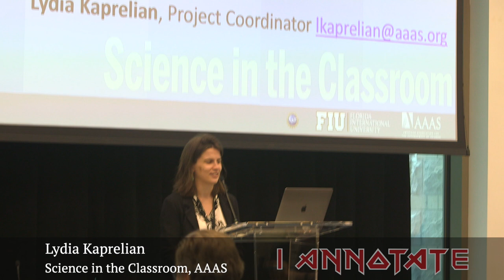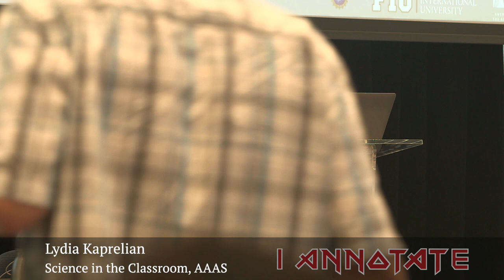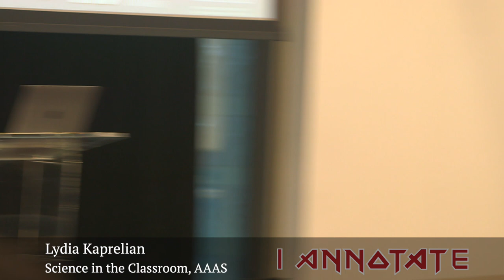ianno19 Presentation: Lydia Kaprelian, Science in the Classroom, AAAS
Lydia Kaprelian of Science in the Classroom at the American Association for the Advancement of Science (AAAS) presenting at the seventh annual I Annotate gathering in Washington DC. Presentation slides Explore